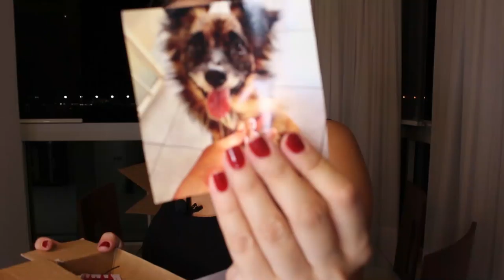🎅🏽 DECORANDO MEU APÊ DE NATAL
O natal está chegando, e eu como uma apaixonada pelo feriado, já decorei minha casa/ apartamento com enfeites de natal. Amo decoração nessa época, por da uma clima natalino de filme, sabe?
Também aproveitei que vocês estavam aqui em casa e respondi a TAG que eu criei em 2015 chamada: O NATAL.

👉Quer anunciar aqui?